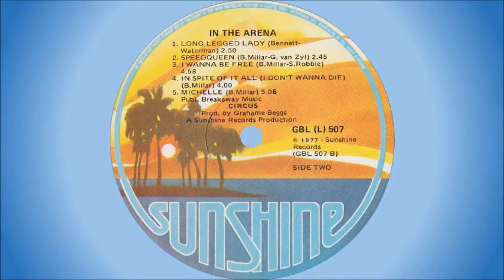Circus - Michelle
South African band formed in 1975 in Port Elizabeth by Bernie Millar (vocals) and Ron 'Bones' Brettell (keyboards) as “Rock n' Roll Circus”, but the name was abbreviated to “Circus” with the introduction of ex-Tank members Gary van Zyl (bass – replaced Chris Demayer), Wally Cullis (drums – replaced Pat van Rensburg) and Sandy Robbie (lead guitar). They started off playing clubs and bars along the coast, and by the time they moved north to Johannesburg and Pretoria, they were the hottest club attraction in the country. Playing in venues such as Pretoria's OK Corral and Hillbrow's Bella Napoli, the queues outside these places stretched two blocks long. The big attraction was Bernie Millar, wearing jumpsuits and with mascara dripping down his face, and of course the songs that were geared for good times - “Long Legged Lady” was the sexy love song; “Stupid Boy” the tragic ballad; and Speed Queen was Circus at full power. Playing 300 club gigs a year turned them into one of the finest bands in the country.

They released a number of 7” singles before releasing their only album, “In The Arena” in 1977. Their music was, however, banned on SABC, mainly due to the appearance of Bernie Millar and the band's boisterous live acts, which spelt the end for them and they broke up in 1978.

Bernie Millar married Glenda Hyam of “Clout” and Bones Brettell and Sandy Robbie (and much later Gary van Zyl) joined “Clout” on tour for the next three years. After “Clout”, Gary van Zyl toured the USA and Europe with Johnny Clegg and Sipho Mchunu, as Juluka became the next South African sensation. Wally Cullis toured with Stingray and Ron Brettell backed PJ Powers in Hotline. Bernie took the lead role in a local production of 'The Ancient Mariner' and later wrote Little Sister's top-seller 'Dear Abbie' with Sandy.

This song is off the album “In The Arena” released in 1977. It was written by Bernie Millar.